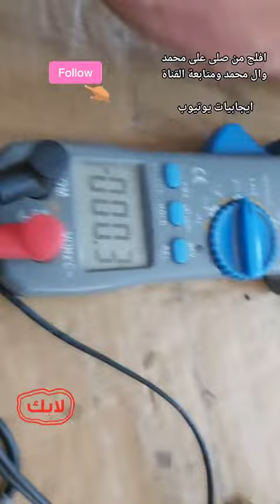الجزء الثاني من تصليح شاحنة الكاميرات لاحظ نتائج التصليح بشكل عملي واضح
افلح من صلى على محمد وال محمد ومتابعة القناة في هذا الفيديو الجزء الثاني لتصليح شاحنة الكاميرات لاحظ نتائج التصليح بشكل عملي واضح
يرجى دعمنا بالصلاه على محمد وال محمد بالتعليقات ولايك ومتابعه 👍❤️👍🥰 وكذلك تفعيل الجرس ليصلكم كل شيء جديد وشاركونا بالافكار والخبرات لعرضها على القناه لتعم الفائده للجميع 🥰 ويرجى متابعتنا على منصات اخرى مثل
إيجابيات tiktok
 وإيجابياتkwai
وشكرا لكم جميعا 👍❤️👍🥰